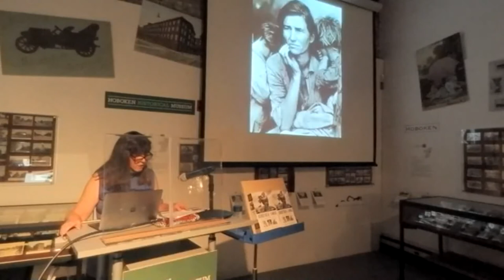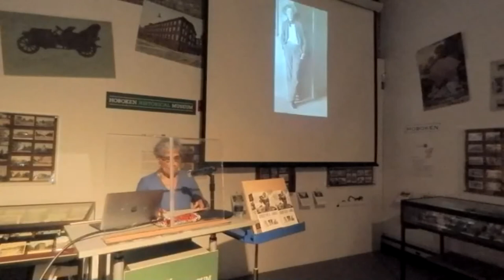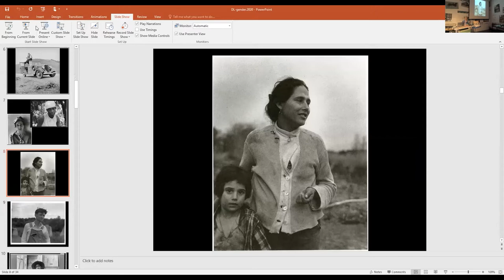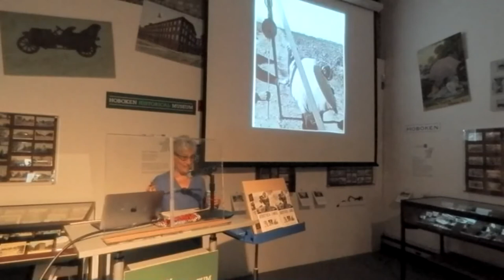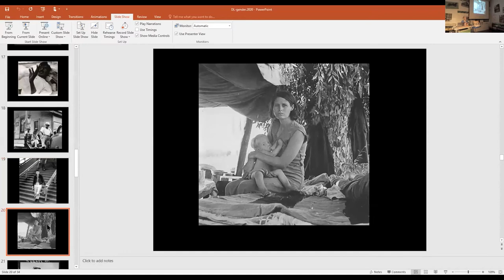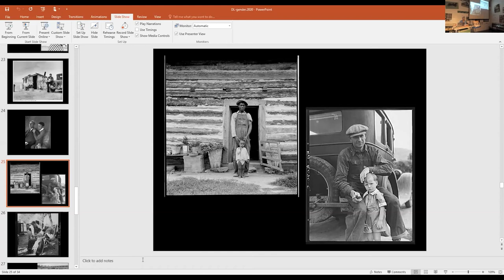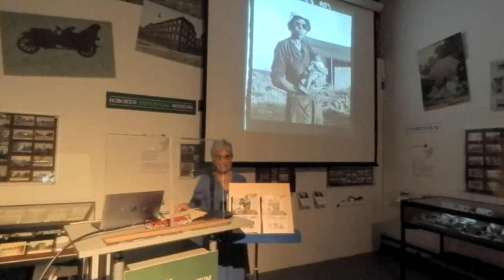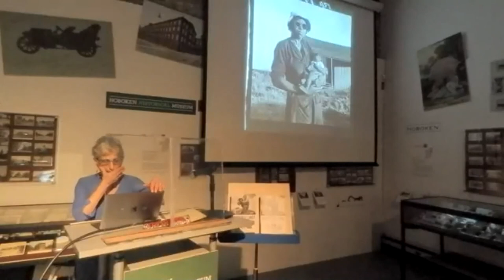Dorothea Lange: A Life Beyond Limits with Linda Gordon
Dorothea Lange: A Life Beyond Limits with Linda Gordon, 13 September 2020 at the Hoboken Historical Museum, and on Zoom. There were some technical difficulties with the audio; you may find that activating the captions will enhance your experience.